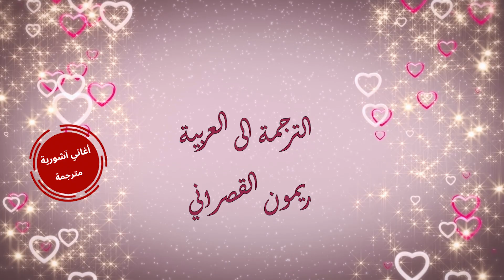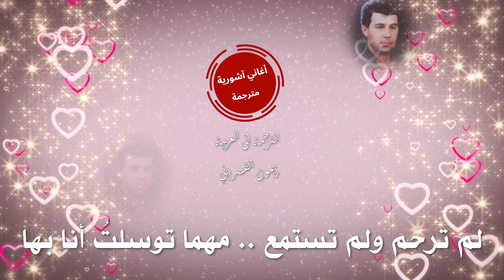جورج هومه توخرونيى د خوبن ( ذكريات حبنا ) مترجمة للعربية George Homeh Tokhronyeh D' Khobban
الترجمة الى العربية : ريمون القصراني

للمزيد من الاغاني الاشورية المترجمة

اشور بيت سركيس - بروخ راما يا نشرا ( حلّق في الاعالي يا نسر )

او الاتصال على البريد الالكتروني